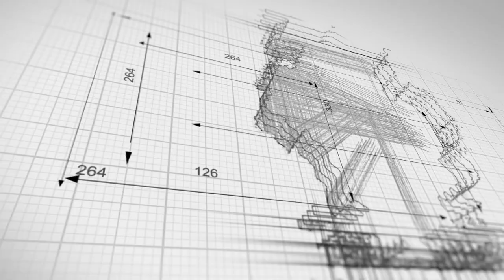Mullen Group Truck Accident Lawyers | Houston Truck Accident Lawyers | 18 Wheeler Accident Lawyers